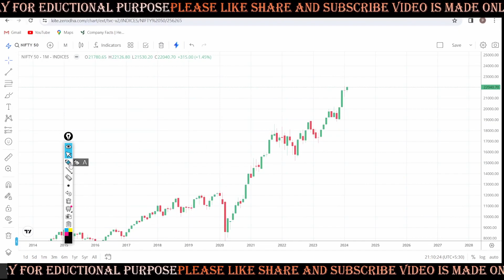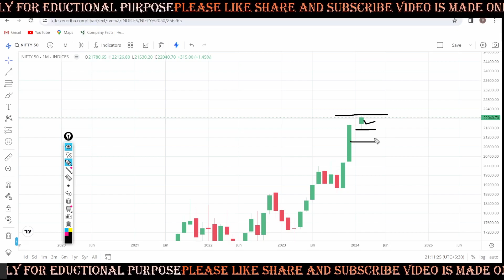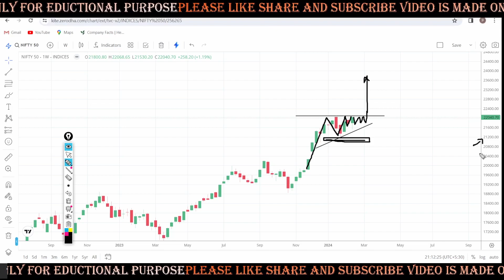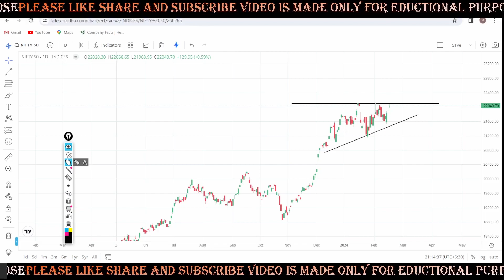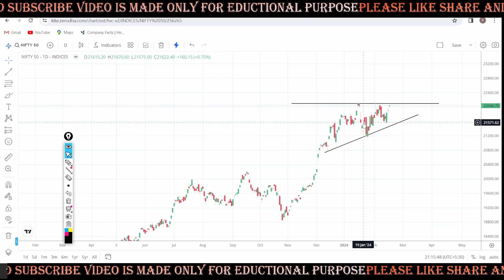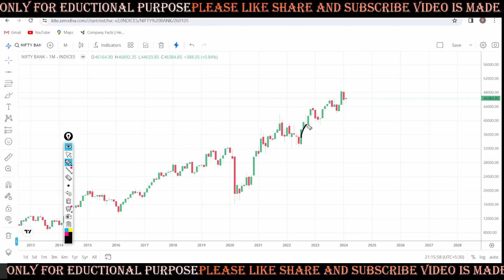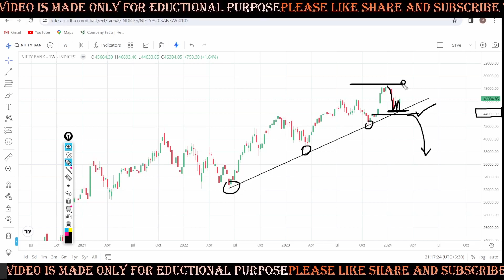Nifty Prediction and Bank Nifty Analysis